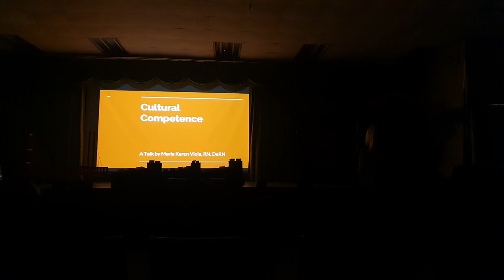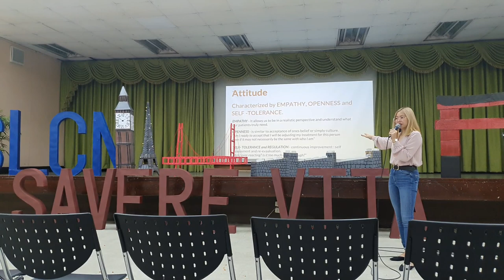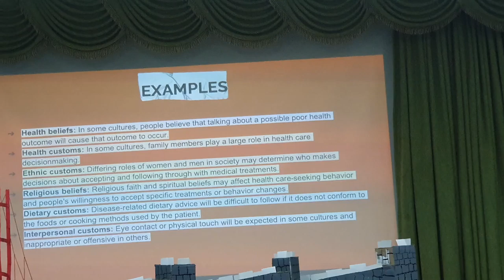Cultural Competence Talk | Filipino Nurse in Germany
Hi Everyone.

After a Month-long vacation in the Philippines, I am finally back!
Today I'd like to share the Talk that I had about Cultural Competence. I was invited by the College Dean of Trinity University of Asia - St. Luke's College of Nursing, where I also graduated from, to speak to the Nursing Students about working abroad, and thus Cultural Competence. As we all know, Filipino Nurses are, If I May say, the most wanted Foreign Nurses all over the world. We are very much competent and well trained.  So it is just very timely to discuss this topic and for those who are graduating and/or soon going to work abroad. Here is something for you to always remember!! :) Enjoy the Talk!

I would like to, again, Thank TUA - St. Luke's College of Nursing Dean, Sir Lorena and my Former CI Miss Pacada for the warm welcome. To Batch Severe Vita for allowing me to be part of your special event, and to everyone from the SLCN Family. :)